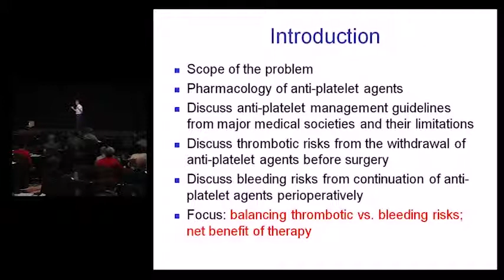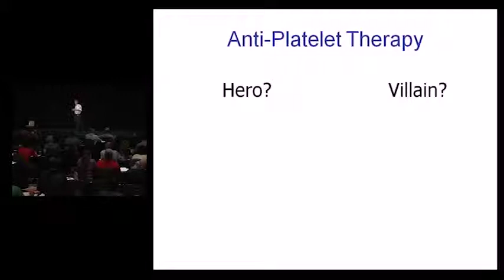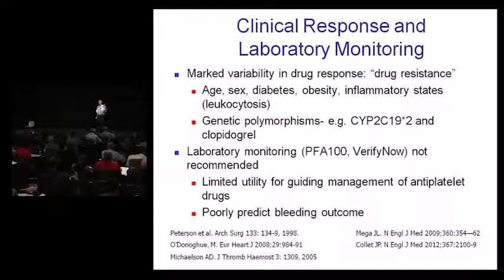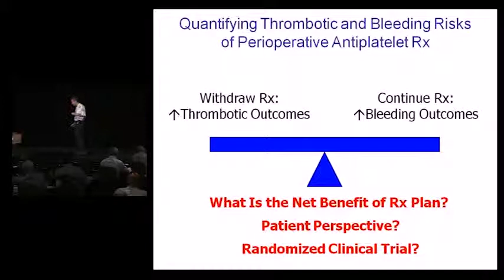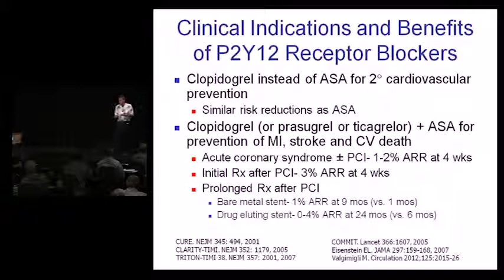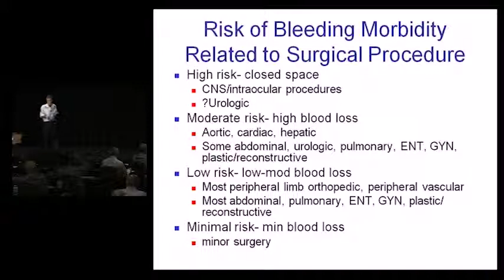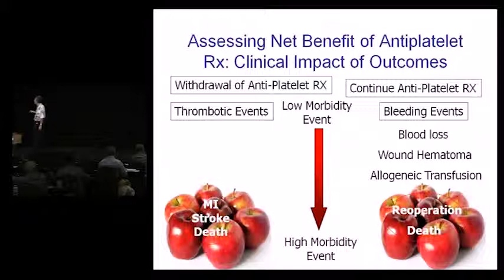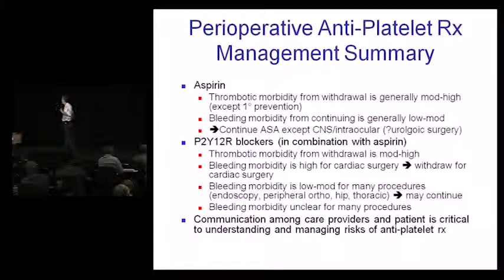05 Perioperative Management of patients on Chronic Anti Pla